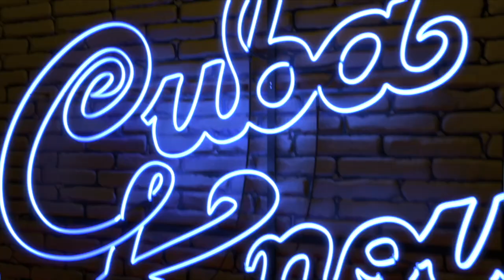LAS VILLAS JEWELRY MIAMI CUBAN LINK REVIEW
YOUTUBE.COM/CUBAKNOW
"MY OTHER POPULAR, AMAZING, BEST CHANNEL ON YOUTUBE"

JUST GOOGLE ME...FACTS!